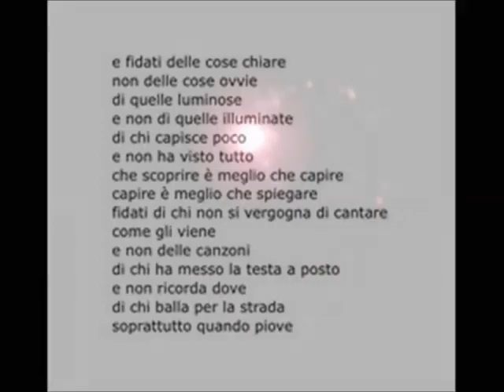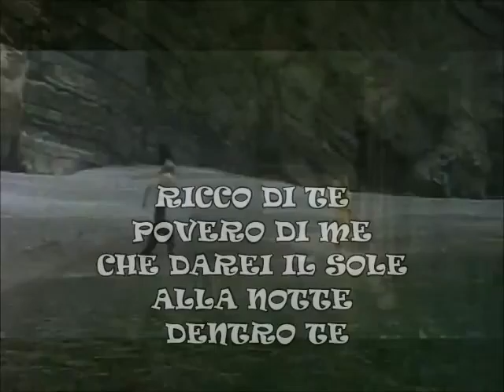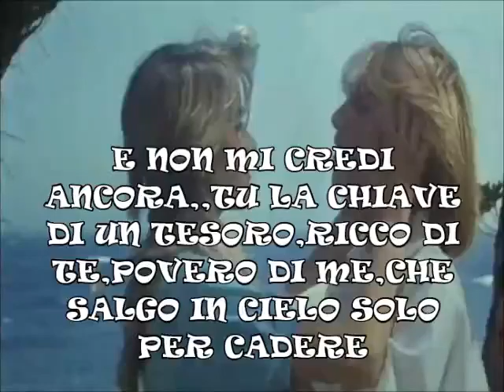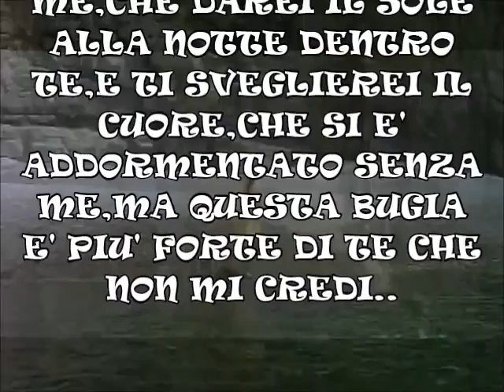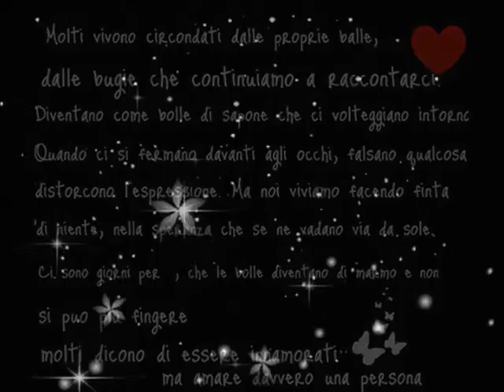~♡`♥~NINO D'ANGELO NUN ME CRIDE~♡`♥~